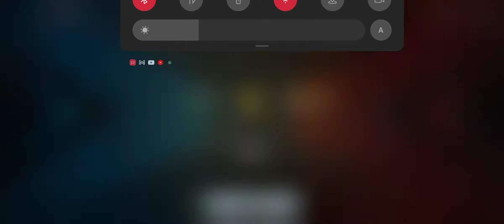GREAT TRY BUT NO MVP